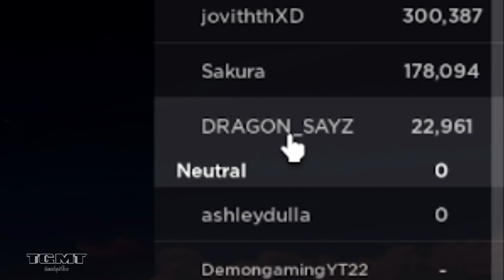Blox Fruits ค่าหัวพลเรือโทอย่างงั้นเหรอ?! อยากได้ก็ล่าเอา..หนีก่อนหล่ะ!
เมื่อพลเรือโทโมมองก้าถูกเป็นเป้าสายตาของเหล่าโจรสลัด ครั้งนี้เขาฆ่าหนึ่งในสมาชิกแก๊งโจรสลัด พร้อมที่ถูกทรมานอีกครั้ง บัสเตอร์คอลจะถูกเรียกใช้อีกมั้ยนะ!?!
💸โดเนตค่าขนมจีบซาลาเปา
 ,หากชื่นชอบเกมไหนก็อย่าลืมไป Review เป็นภาษาไทยก็ได้นะจ้า~

💻  LeePungg's Set Up :
CPU : AMD Ryzen 7  5800X 8 Core
RAM : 32GB Corsair RGB
MB :  MSI  MAG X570S TORPEDO MAX
VGA : GEFORCE RTX3070TI SUPRIM X  8G
SSD : KINGSTON FURY RENEGADE 1TB

🎧 Logitech Pro Gaming X
🎤 Shure SM7B  , PreSonus 24c

Roblox Blox Fruits ค่าหัวพลเรือโทอย่างงั้นเหรอ?! อยากได้ก็ล่าเอา..หนีก่อนหล่ะ!